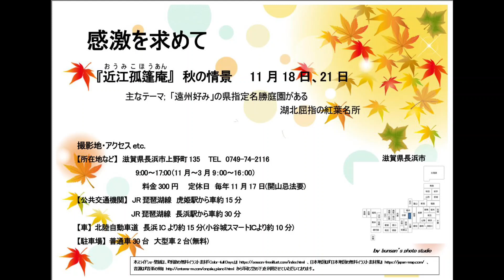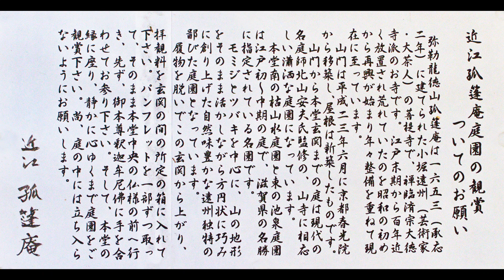感激を求めて 『近江孤篷庵（おうみこほうあん）』秋の情景 11月18日、21日 滋賀県長浜市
2016年11月18日、2017年11月21日の撮影です。近江孤篷庵（おうみこほうあん）は、千利休、古田織部とともに日本三大茶人としても名高い小堀遠州（こぼりえんしゅう＝小堀政一）の菩提寺です。なお、遠州は、桂離宮、仙洞御所、二条城、名古屋城などの建築・造園にも才能を発揮した建築家、作庭家(大徳寺孤篷庵、南禅寺金地院などは、代表的な庭園)、また、書家でもあります。小堀遠州の菩提を弔うために、小室城主で息子の小堀正之が大徳寺から僧・円恵を招いて開山した臨済宗大徳寺派の寺だそうで、遠州が大徳寺に建立した孤篷庵に対して近江孤篷庵と呼ばれています。江戸時代後期の小堀家改易とともに廃れ明治維新後無住のままに荒廃していましたが、昭和40年に臨済僧で小堀遠州の末裔、小堀定泰が再興、遠州好みという庭も見事に修復されたとのことです。庭園は、本堂南にある簡素な石組の枯山水と、東に面した池泉回遊式庭園があり、県の名勝に指定されています。自然の地形を活かした趣のある設計で、近江八景を模したといわれます。春はツツジ、５月は新緑、秋は紅葉が美しいところです。なお、例年の見ごろは、11月中旬から12月上旬ごろだそうです。
　　　　　　　　9:00～17:00（11月～3月9：00～16：00）
                                料金300円　定休日　毎年11月17日(開山忌法要)
【公共交通機関】JR琵琶湖線　虎姫駅から車約15分
　　　　　　　　JR琵琶湖線　長浜駅から車約30分
【車】北陸自動車道　長浜ICより約15分
　　　　　　　　　　小谷城スマートＩＣより約10分
【駐車場】普通車30台　大型車2台(無料)
【観光情報】近江孤篷庵 | 滋賀県観光情報［公式観光サイト］
　　　　　　　　びわこビジターズビューロー
　　　　　　庭園ガイド　近江孤篷庵

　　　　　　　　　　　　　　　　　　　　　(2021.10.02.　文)